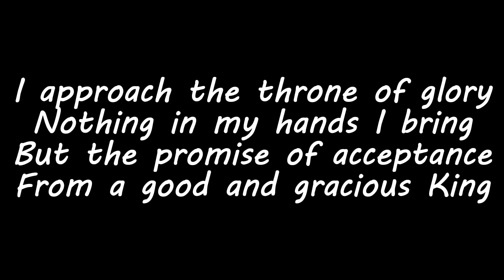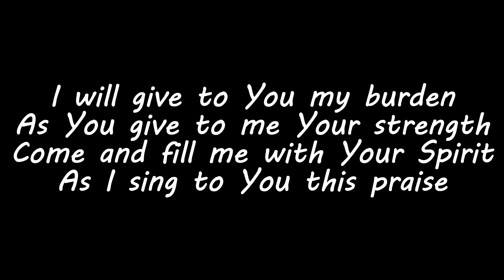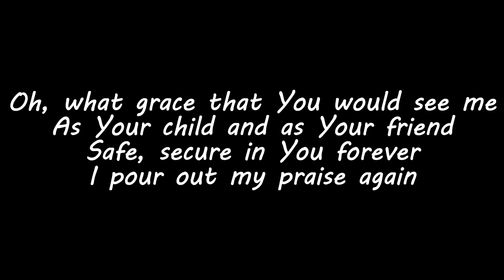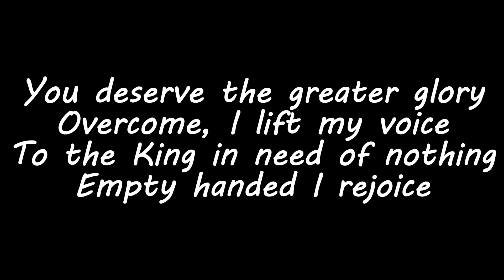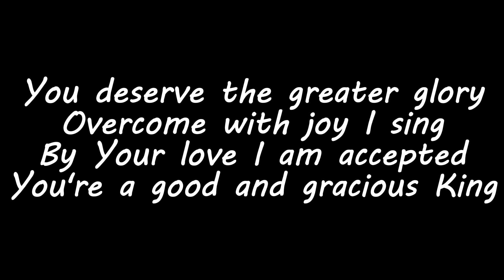Good And Gracious King [Hymn/Lyrics]